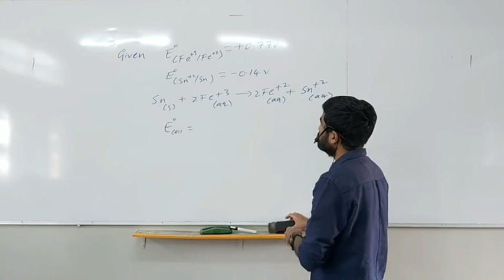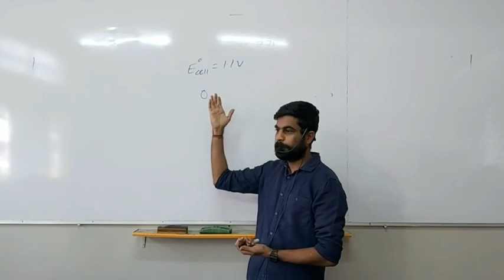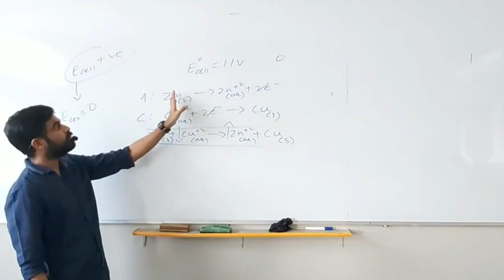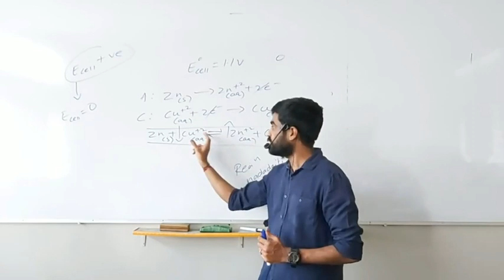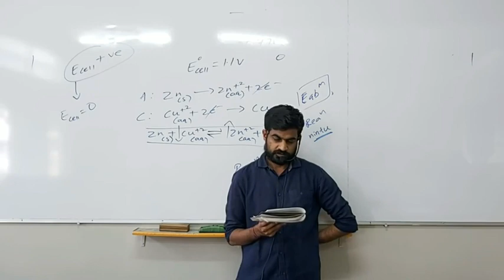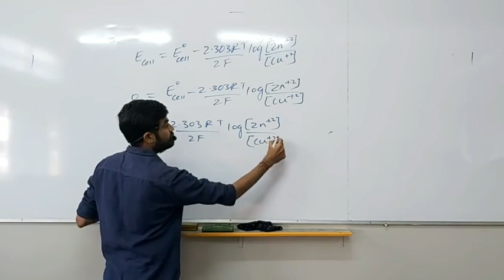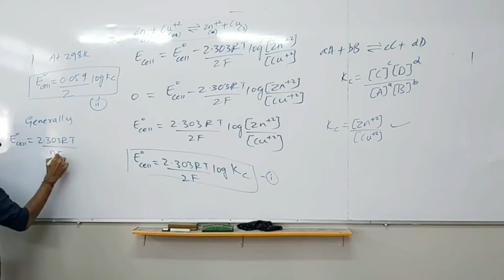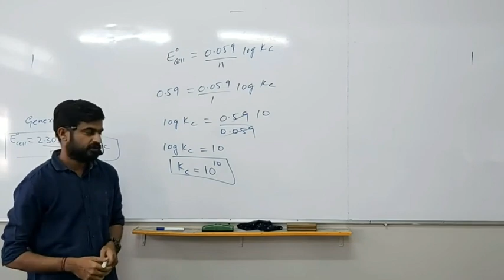Electrochemistry - Part - 8 - Relation btwn Eqbm const. ( Kc ) & Std EMF of the cell ( in Kannada )